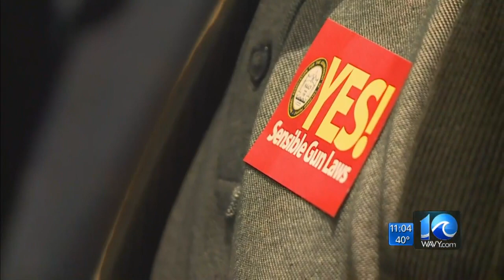Gun rights supporters show in force at Hampton council meeting; NAACP pushes back